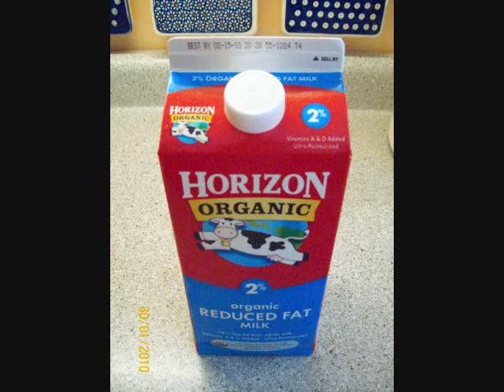How to make organic Buttermilk !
See how easy it is to make organic buttermilk. Luomu piiman valmistus on helppoa. Organische Dickmilch ist ganz einfach zu machen. Jak zrobić organiczną maślankę.